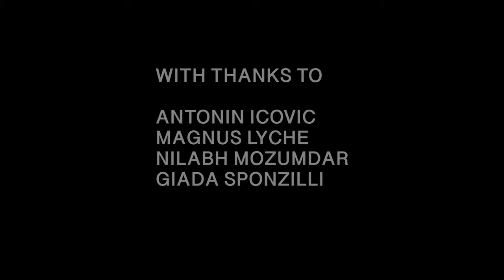What Emergency?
Unofficial advert for Extinction Rebellion.

Written and Directed by Anabel Barnston

Cast:
Alice Sainsbury
Angela Harvey
James Boyd

Sister Rosetta Goes Before Us Cover